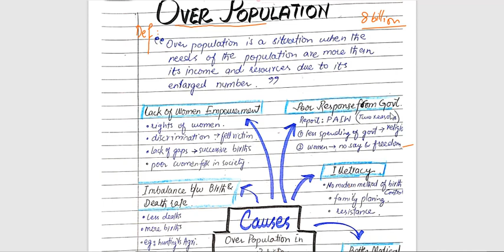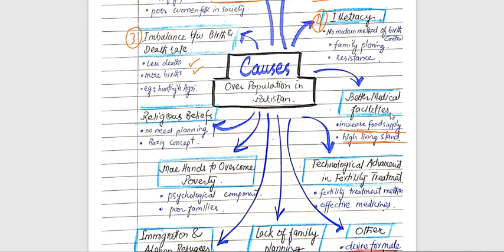Overpopulation In Pakistan (Issues of Pakistan Series)